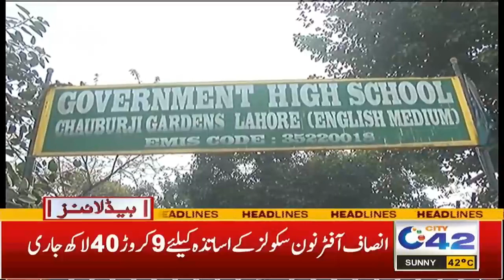Great Relief For The Low-Income Class | 7pm News Headlines | 9 June 2022 | City42